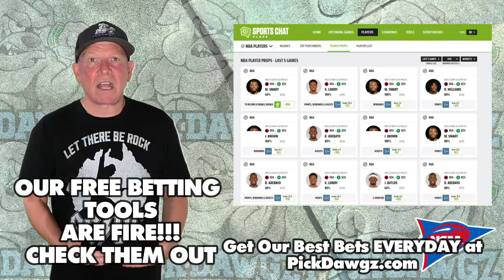Tulane vs UCF AAC Championship 12/3/22 Free College Football Picks and Predictions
The UCF Knights take on the Tulane Green Wave in the AAC Championship in College Football Action. Get Mitch's College Football Pick and Prediction for this game.